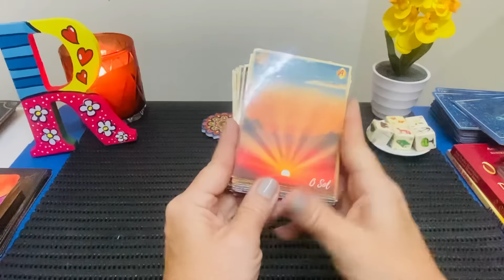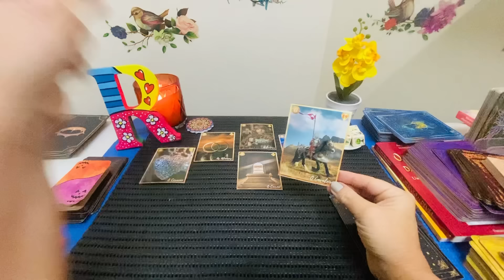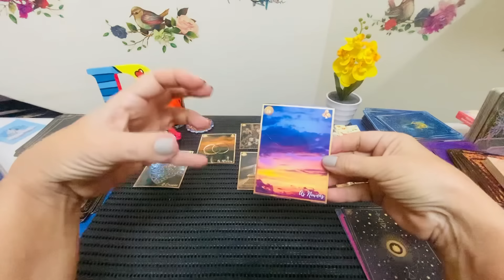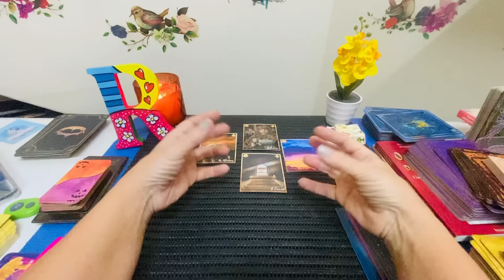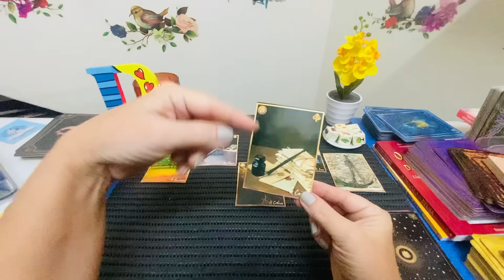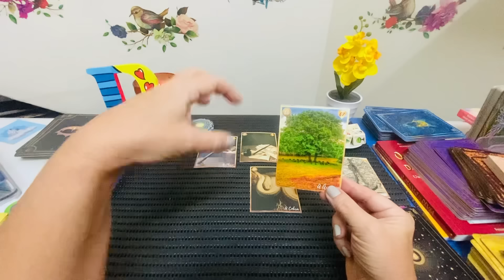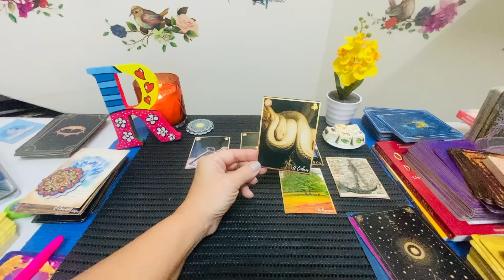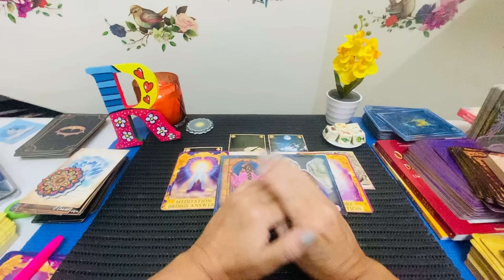Mensagem cigana - A CONCRETIZAÇÃO DE UM SONHO SE APROXIMA !! 🔮💃